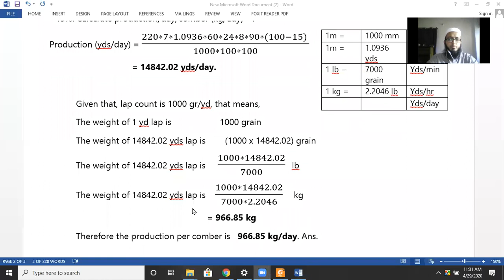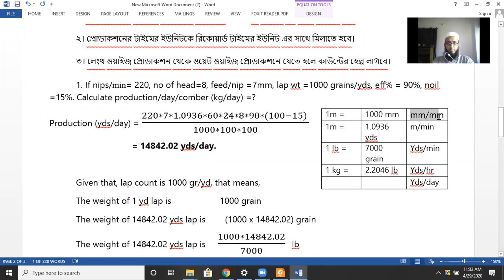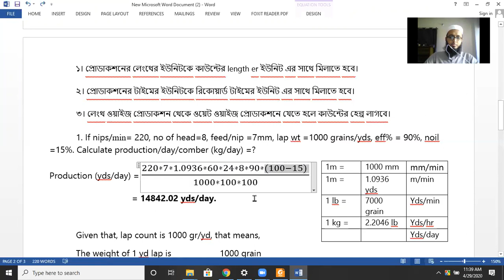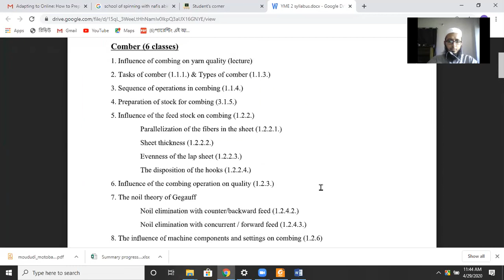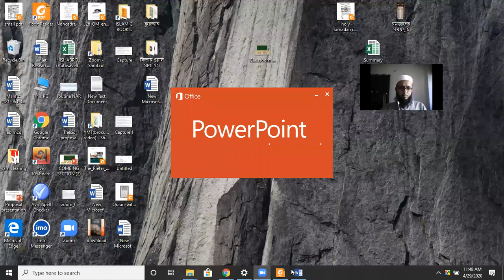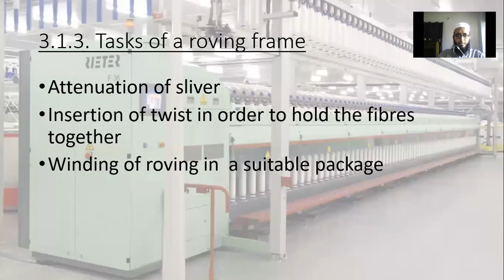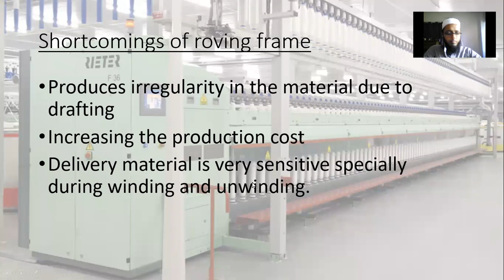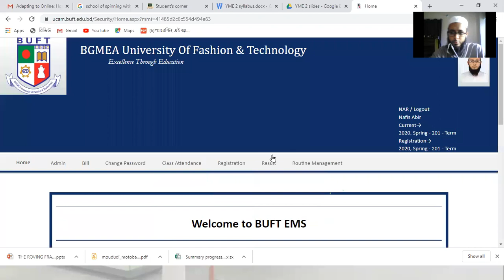Online lecture 6 - 29.04.2020